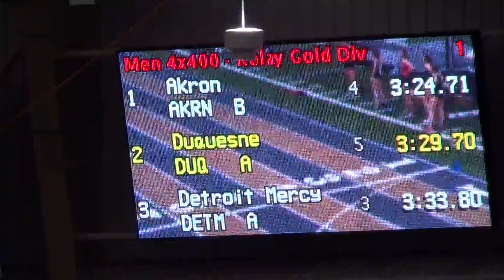UDM Men's 4x400 @ Akron Invite 2022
Payton Norkey, Jacob Denison, Luke Adamcyzk, and Elijah Major compete at the University of Akron Invite